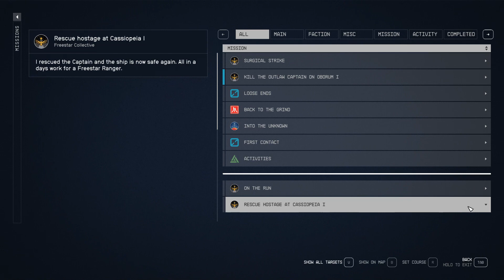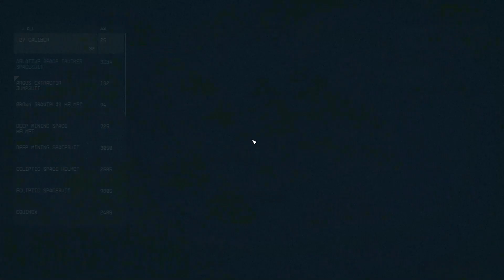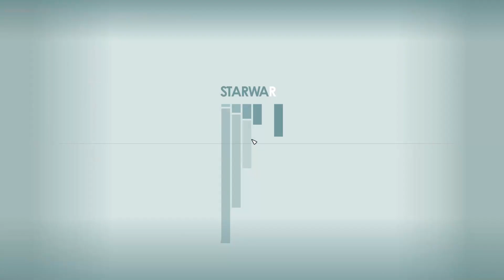Starfield (Ep. 14: The Clinic) Freestar Homesteader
We head to a high tech hospital located in a station over a gas giant planet in search of Maya Cruz, another high ranking member of The First.
If you would like to donate to help ensure food security in some of the poorest communities in Texas